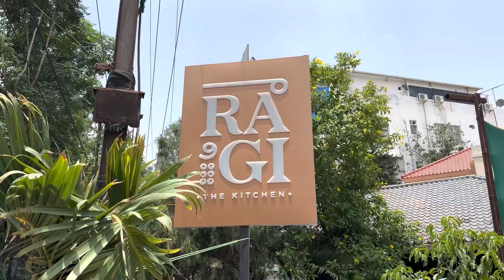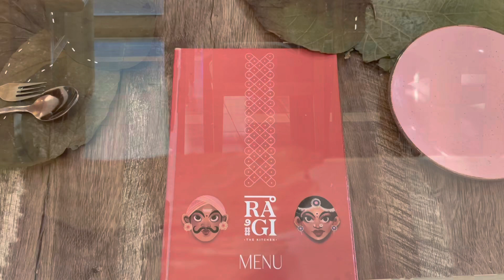RAGI The Kitchen | Jubilee Hills | Hyderabad Telangana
RAGI The Kitchen
Jubilee Hills Hyderabad Telangana

Food has a culture. It has a history. It has a story. It has relationships.

Food is symbolic of love when words are inadequate.